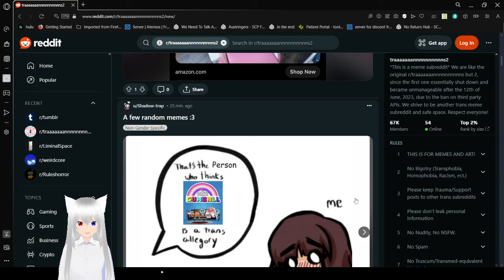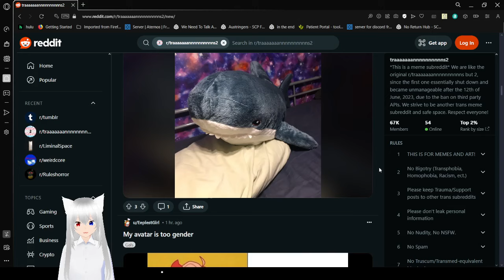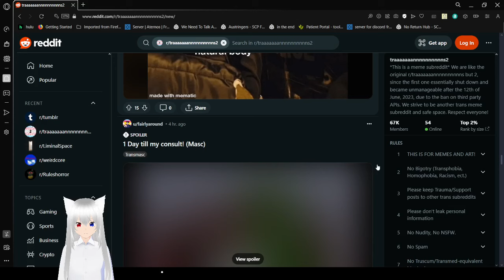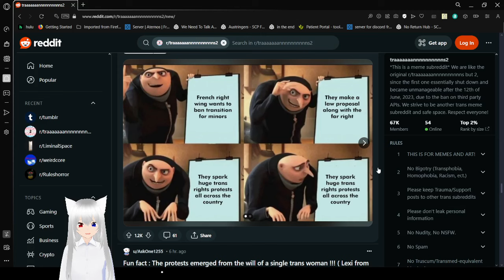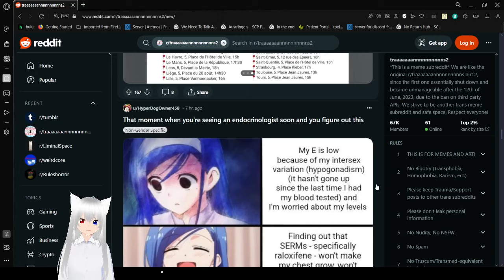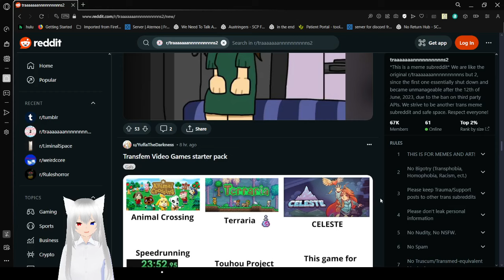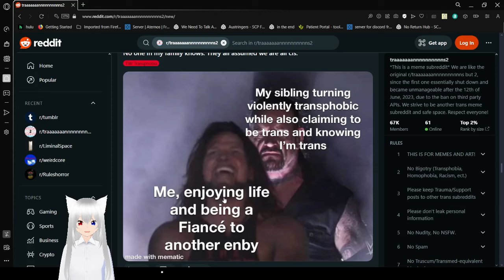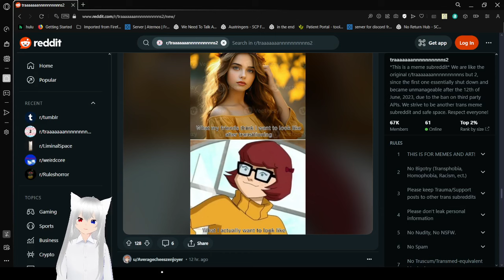Haku does trans stuff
France is being based